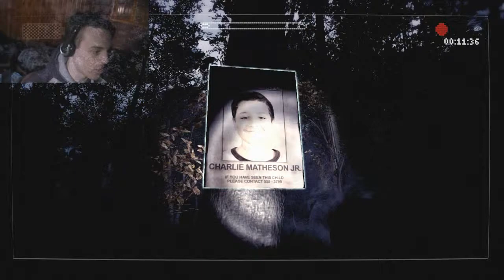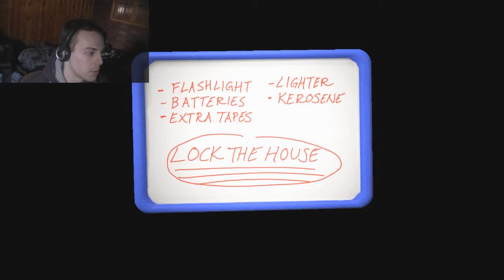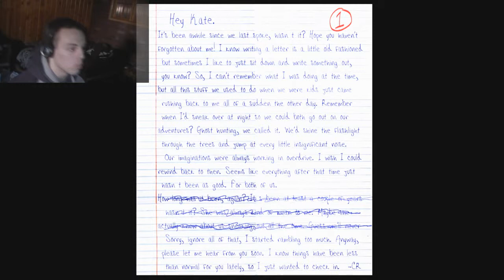Let's Play Slender: The Arrival - Part 2 - Hide Yo Kids And Hide Yo Kids (FACECAM)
Finding a room full of... paper!